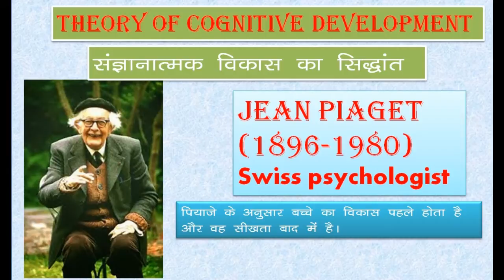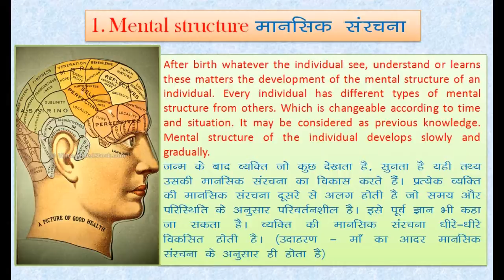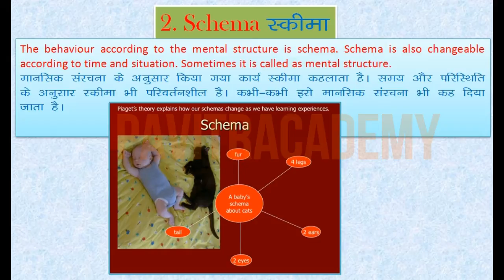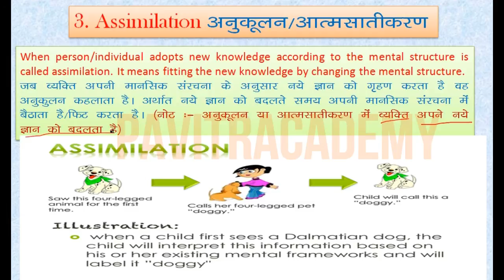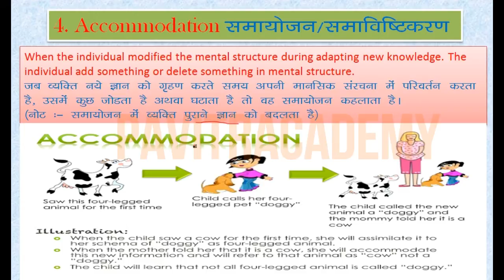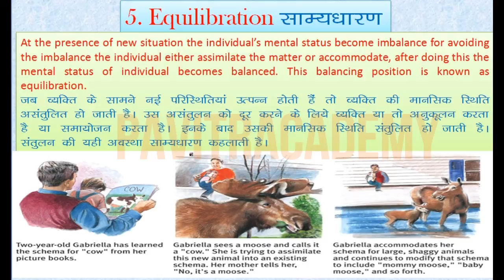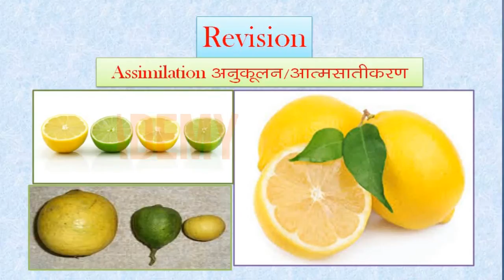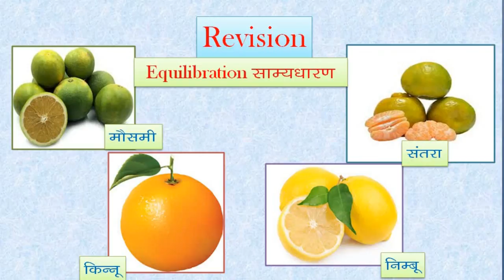Jean Piaget Concepts pavitracademy - By Sanjeev Sir - DSSSB, CTET, HTET, TET, REET, UGC NET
Jean Piaget concepts 100% question in HJean Piaget Concepts pavitracademy - By Sanjeev Sir - DSSSB, CTET, HTET, TET, REET, UGC NETTET 2017 pavitracademy